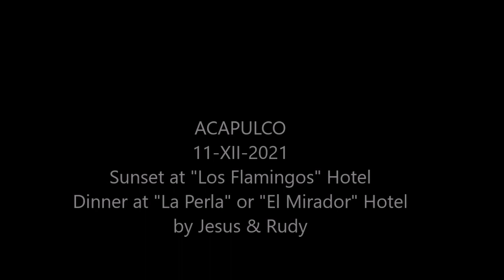11-XII-2021 - SUNSET AT LOS FLAMINGOS AND DINNER HIGH CLIFF DIVERS AT LA PERLA by Jesus & Rudy